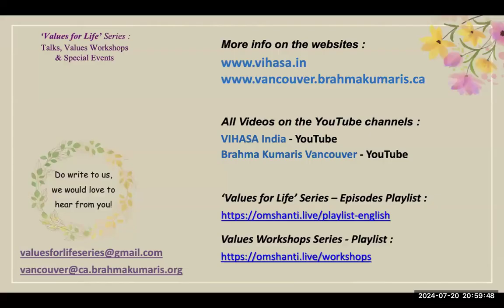Telugu | Value: Proficiency | Ep 95 | Values for Life Series | Jul 20 '24 | Sr. Dipty & Sr. Gopi